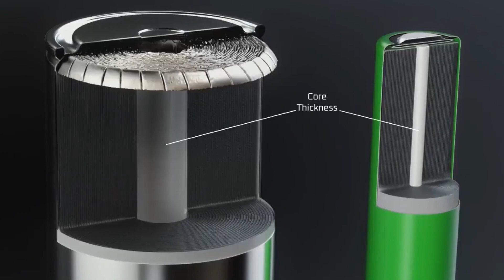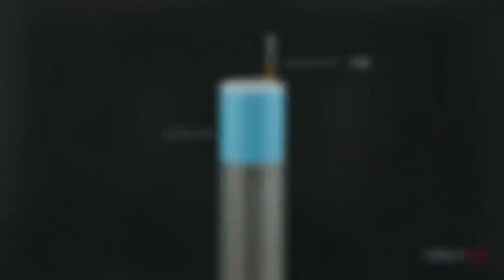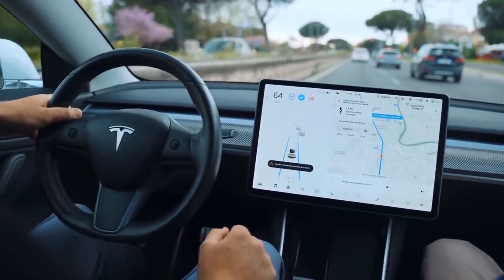Will Tesla make a plane?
The aviation industry is overdue for a revolution. The Boeing 787, with its phenomenal efficiency gains over previous models, did not live up to expectations. in this video, we take a gander at the possibilities of Tesla making a battery-electric plane.